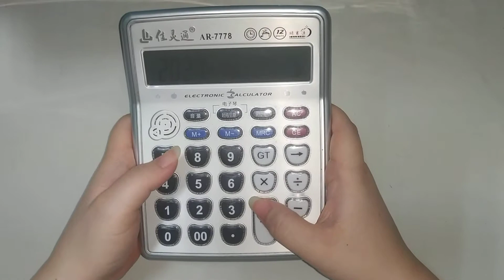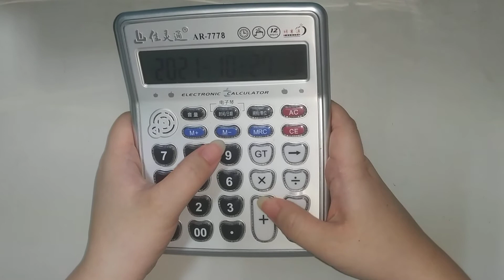《阿魚》我把『阿肆 - 熱爱105°C的你』這首歌，用計算機彈出來了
根據計算機音域，歌曲部分會稍做修改，0:07 正式開始！

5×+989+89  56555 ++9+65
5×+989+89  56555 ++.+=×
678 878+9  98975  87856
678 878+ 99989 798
(副歌)
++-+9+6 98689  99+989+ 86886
++-+98+9+6  68777+98
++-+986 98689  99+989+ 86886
++-+98+9+6  68777+98
++-+98+9+6  68777+98